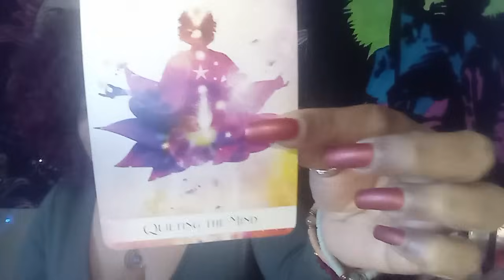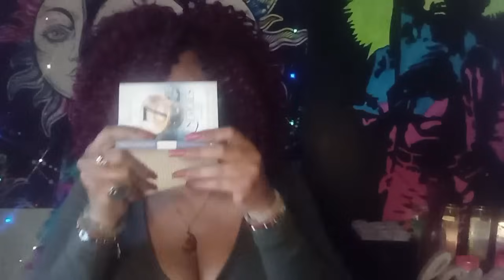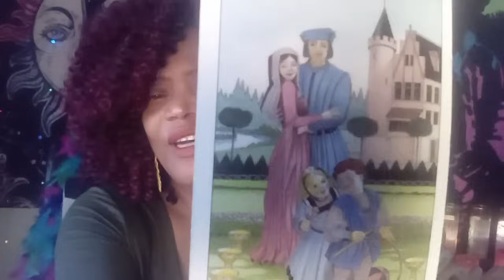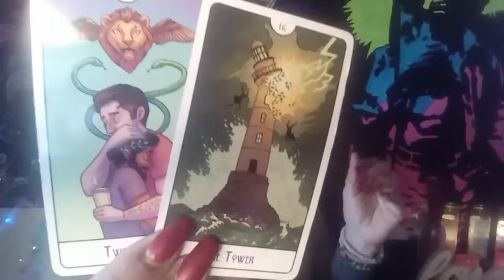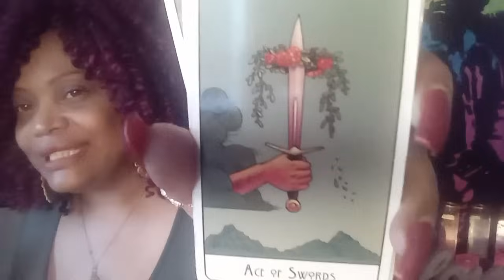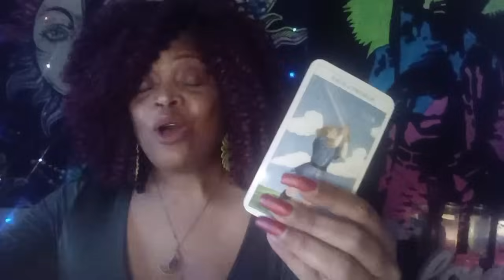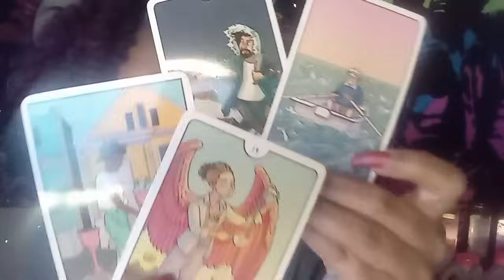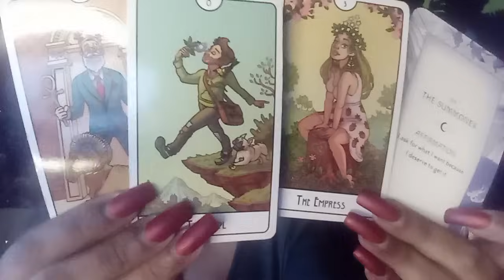SCORPIO TAROT LOVE READING.. AMAZING...OMGGG YOU ARE BOSSING UP IN A SERIOUS COMMITMENT 🤩🤑💍 🏡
SCORPIO TAROT READING, AMAZING YOU ARE BOSSING UP IN A SERIOUS COMMITMENT. SOMEONE IS COMING FOR A SERIOUS COMMITMENT.